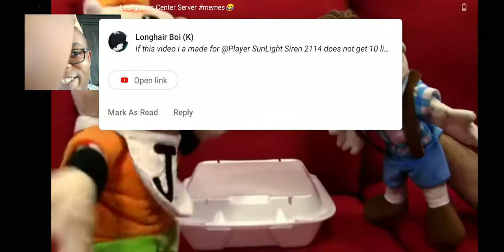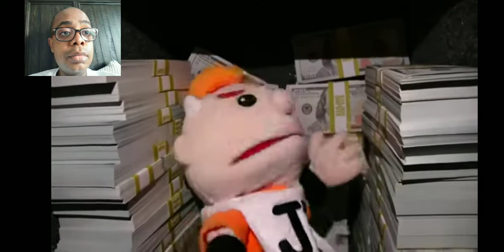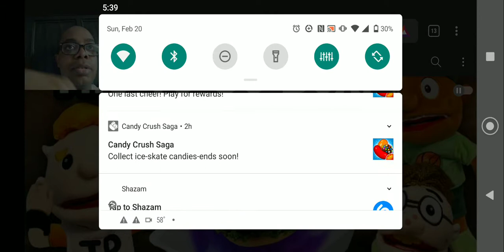SML Movie: The To Go Box! Reaction.